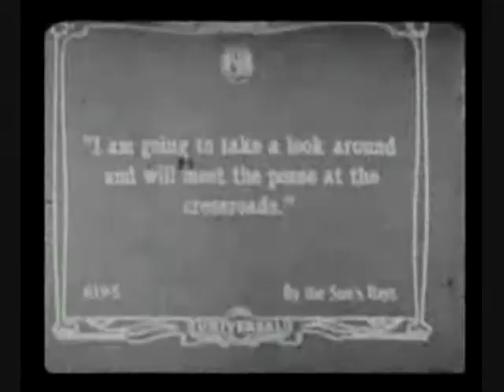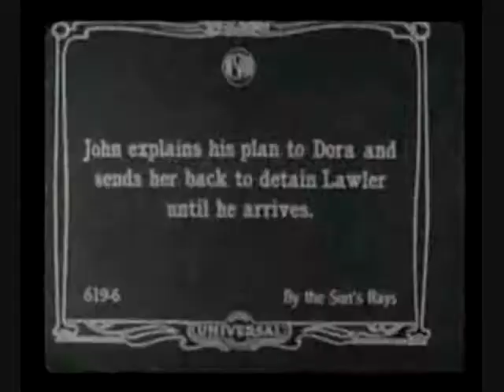By The Sun's Rays part 2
Mine boss Seymour Hastings (John Davis) suspects an inside accomplice when gold shipments keep getting stolen, so he sends east for help and is sent detective Murdock MacQuarrie (John Murdock). The detective sets out before the next shipment with a posse and finds that his mine clerk (Lon Chaney) is using a mirror to signal the bandits that shipments have left the mine. This Film is in the public domain